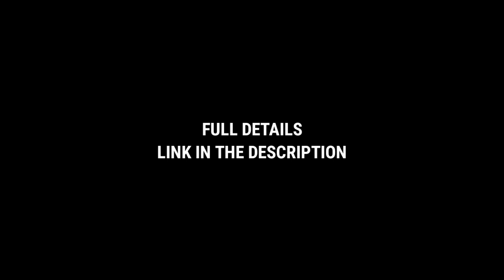Realistic Weapon Addon : Arath's Gun | Minecraft Bedrock/ PE 1.20 | Weapon Addon Showcase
MINECRAFT WEAPON SHOWCASE